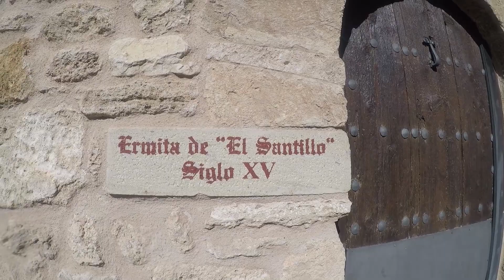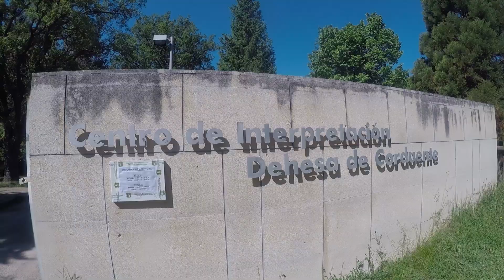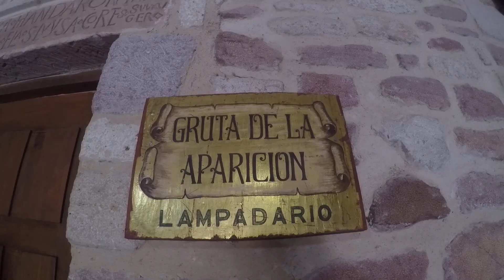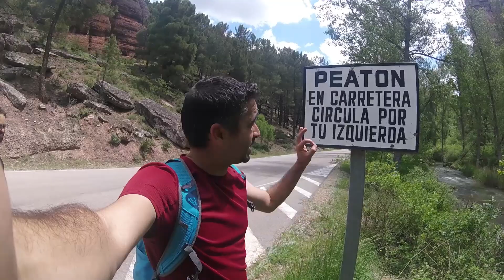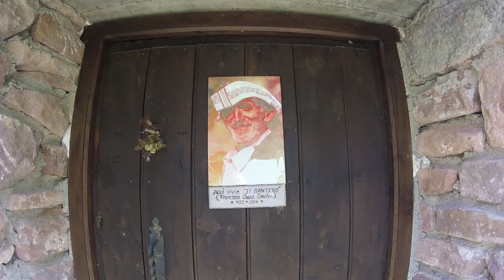Rutas Por Guadalajara: SANTIUSTE - BARRANCO DE LA HOZ DE CORDUENTE - ERMITA DE MONTESINOS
Nos adentramos en uno de los parajes más bonitos de la provincia de Guadalajara, el Parque Natural del Alto Tajo, y de las muchas maravillas que tiene por visitar está este magnífico barranco que de verdad os recomiendo.
Estoy seguro que no os defraudará. Además completamos la visita viendo el castillo de Santiuste y la Ermita de la Virgen de Montesinos... vamos día completito.

Música
▶️ Música proporcionada por Tu música sin copyright
▶️ Canción: Kisma - Fly Again